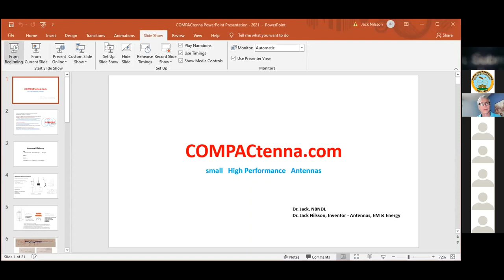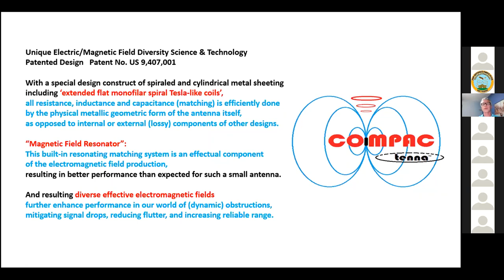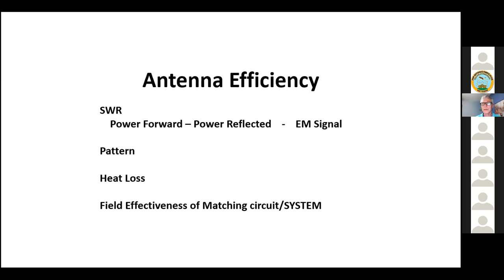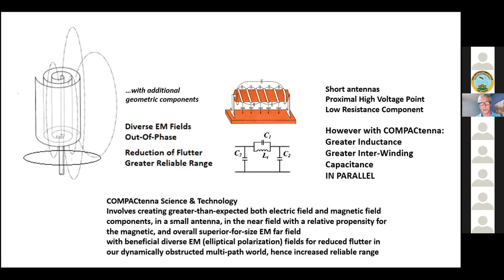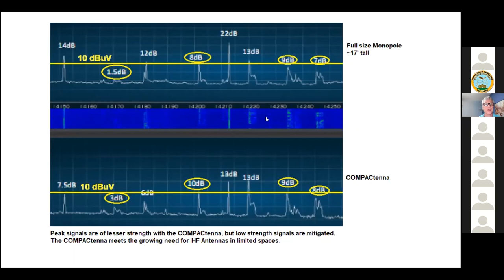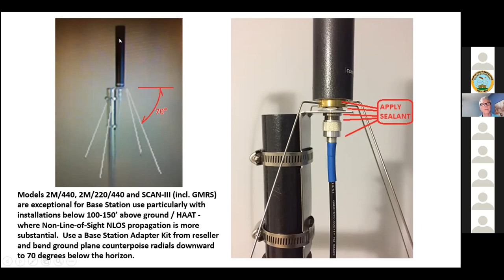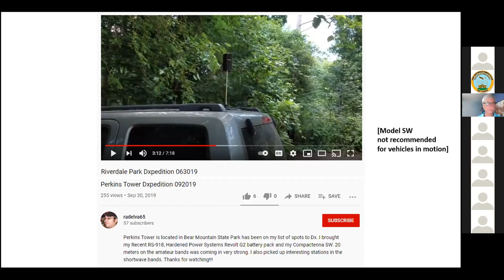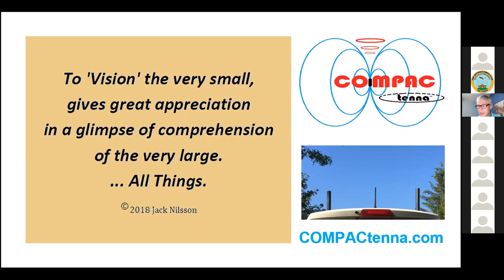Dr Jack Nilsson N8NDL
COMPACtenna.com
small High Performance Antenna